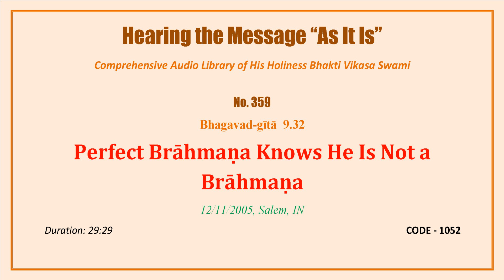0359 BG 9 32, Perfect Brahmana Knows He Is Not a Brahmana, 2005 12 11, Salem, Tamil Nadu, INDIA, COD